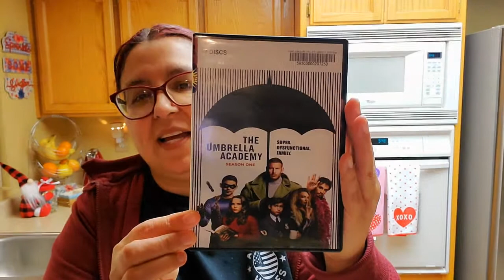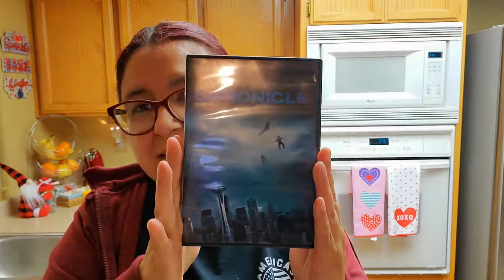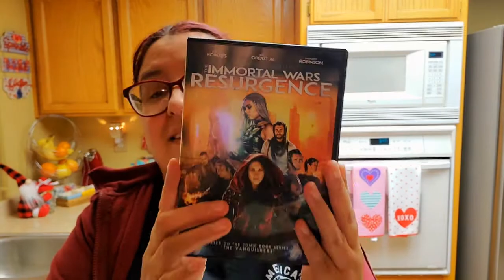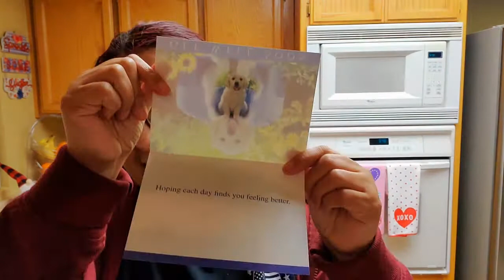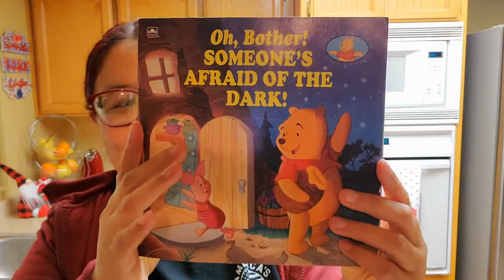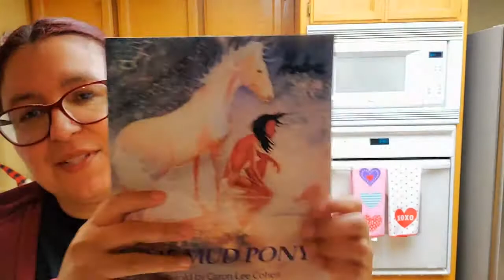A Successful Trip To Our Local Library - Wanted To Show Off The Books and Movies That We Picked Up!!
We went to the library to pickup some books and movies.  I wanted to share with you all we be got.

KIMMYS CLOTHES
2370 W Cleveland Avenue